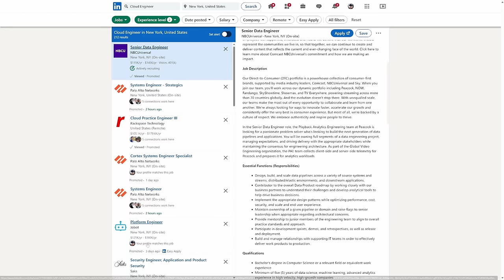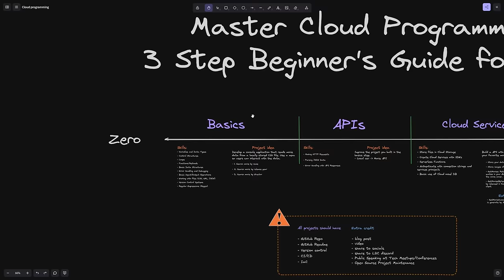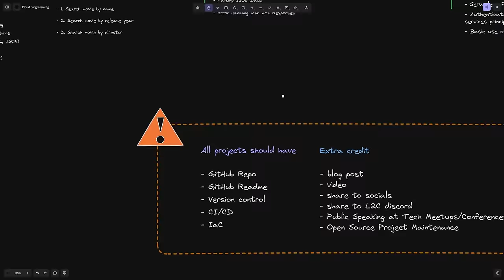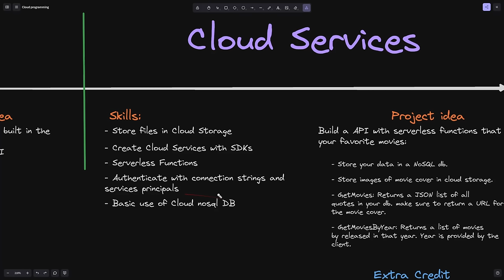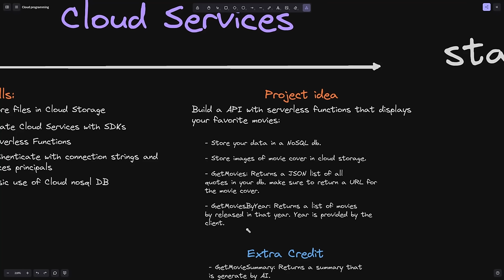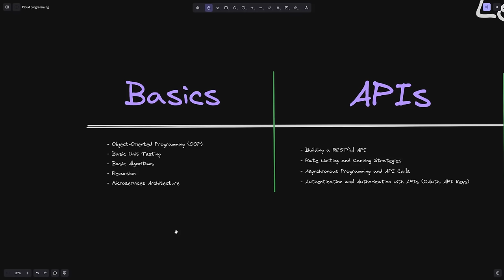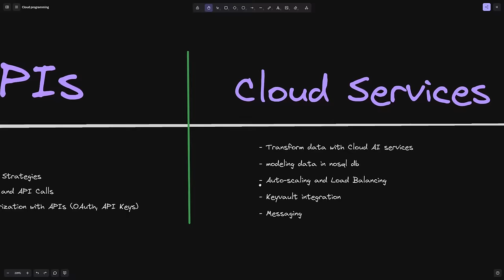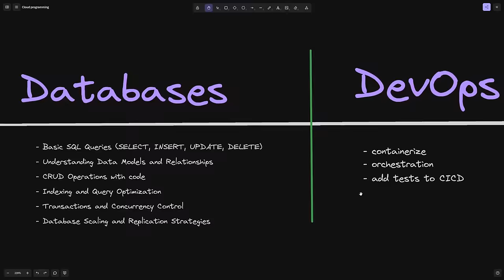Programming for Cloud Engineering: Beginner's Guide for 2024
0:00 Intro
0:19 Job listings
2:05 Cloud Diagrams
2:51 Step 1
6:25 Step 2
7:29 Step 3
13:04 Leveling up
18:51 Summary

Channel members get it for free, check the community posts for the code (also they get additional perks like livestream recordings!)